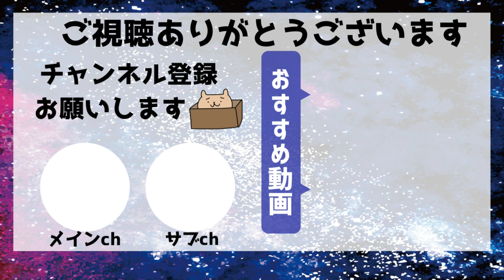【七輪女子】おうちでせんべろ大会～焼き牡蠣～鶏モモ肉の炭火焼【縁側で乾杯】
七輪で「おうちでせんべろ」してみました(´▽｀*)

七輪に向かっている間は、夢中になれるので癒しが凝縮されて味わえます(*´▽｀*)

下ごしらえ編もアップする予定なので、味付けが気になった方は見てください(=ﾟωﾟ)ﾉ

・ジェイブラストさん